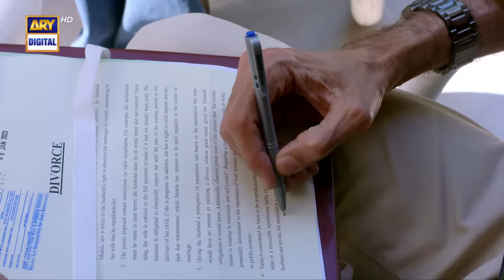Tere Bina Mein Nahi | Last Episode (English Subtitles) | 22nd August 2023 | ARY Digital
Tere Bina Mein Nahi Last Episode 38 | Sonya Hussain | Shehzad Sheikh | Aiza Awan | 22nd August 2023 | ARY Digital Drama

Cast:
Shahzad Sheikh,
Sonya Hussyn,
Aiza Awan,
Babar Ali,
Bushra Ansari,
Shizza Khan,
Zahir Lehri,
Khaled Anum,